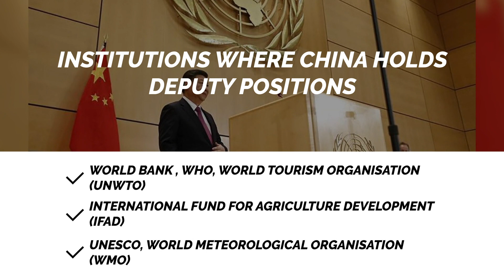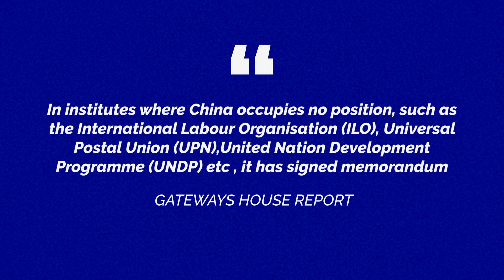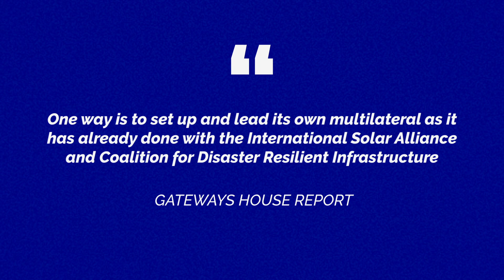CHINA’S STRATEGY TO CONTROL UNITED NATION AGENCIES?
Hello,

We are BeYoundtoDAY, from Brussels, Belgium.

This channel aims to bring information about new cutting edge, global trends, technology, stock market, and what's going on in the world. The channel also aims to bring all together information in a story that can be easily understood via our videos.
China Playing A Game Of Global Control BY Strategically Expanding Its Influence on United Nations

CHINA’S STRATEGY TO CONTROL UNITED NATION BODIES?

A recent study by think-tank Gateway House suggests that China is increasing its influence in the United Nation.

The study says that China has been strengthening its position by strategically placing its officials at key UN agencies.

China is one of the 5 permanent members of the UN Security Council which is one the 6 main UN bodies.

The country has risen to a powerful position in the multilateral system by raising its monetary contributions to the UN.

CHINA’S FUNDING TO UN
2010 - $190 MILLION
2019 - $1.6 BILLION

WHILE INDIA’S FUNDING TO UN POSE FROM $89.4 MILLION TO $132 MILLION

Between 2010 and 2019, China’s mandatory donations as a UN member increased by 1096% and voluntary donations by 346%.

In mandatory contribution, China is second in the line after US and contributes 12% of the total contribution to UN.

WHERE DOES CHINA STAND AT UN?

The study finds that China is present either as the head or a deputy position in almost all the critical international agencies.
China heads four of the 15 principal agencies of the UN and has its deputies in 9 other agencies.

AGENCIES WHERE CHINA STANDS AT THE TOP-

-THE UNITED NATIONS INDUSTRIAL DEVELOPEMENT ORGANISATION (UNIDO)

-THE INTERNATIONAL CIVIL AVIATION ORGANISATION (ICAO)
-THE FOOD AND AGRICULTURE ORGANISATION (FAO)

BODIES WHERE CHINA HOLDS DEPUTY POSITIONS

-WORLD BANK

-INTERNATIONAL FUND FOR AGRICULTURE DEVELOPMENT (IFAD)

-INTERNATIIONAL MARITIME ORGANISATION (IMO)

-UNESCO

-WORLD TOURISM ORGANISATION (UNWTO)

-WHO

-WORLD METEOLOGICAL ORGANISATION (WMO)

The Gateway House report alleged that the WHO chief is a Chinese proxy

The WHO’S warning and travel restrictions regarding the pandemic in china is globally devastation outcome borne of China’s influence.
                                                          Gateways House report

ARE UN AGENCIES ENDORSING AND CO-PROMOTING CHINA?

The study claims” China’s foreign policy agenda gets endorsed and co-promoted by the UN” citing 3 agreement.

The study alleges that UN institute where China occupies no position have signed MoUs assisting China’s Belt and Road Initiative.

In institutes where China occupies no position, such as the International Labour Organisation (ILO), Universal Postal Union (UPN), United Nation Development Programme (UNDP), and UN Habitat, it has signed memorandums of understanding between those UN agencies and its Belt and Road Initiative through relevant domestic ministries, often leveraging its capacity for voluntary funding.
Gate House report

In May 2017, ICAO Secretary- General Fang Liu signed an agreement with the Chinese Vice Minister of Commerce.

The Chinese govt had pledged a grant of $4 million to ICAO for projects as a part of the agreement.

The study see the agreement and the investment as a means to cater to China’s Belt and Road Initiative

WHAT THE STUDY HAS TO SAY ABOUT INDIA’S POSITION

It suggest India should make efforts and further embed itself in the multilateral system.

One way is to set up and lead its own multilateral, as it has already done with the International Solar Alliance and Coalition for Disaster Resilient Infrastructure.
                                 Gateway House report

The report suggests India should also raise its voluntary contributions to the UN and strategically place its own people in the system.

“Gateway House: Indian Council on Global Relations’ is a foreign policy think-tank based in Mumbai.

It has conducted the study over a period of four months between 2020 and 2021.

We hope you would like our content & appreciate us. This channel was made not only to bring good videos with stories but also to have continuous learning about new tech or innovative ideas.